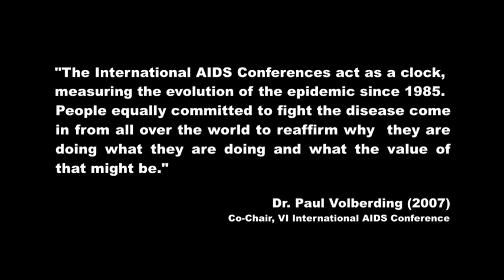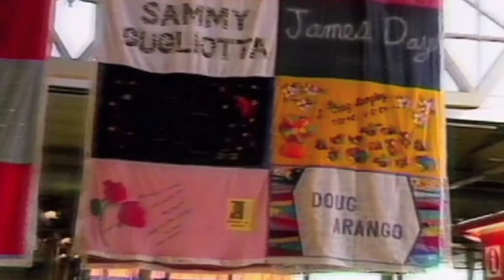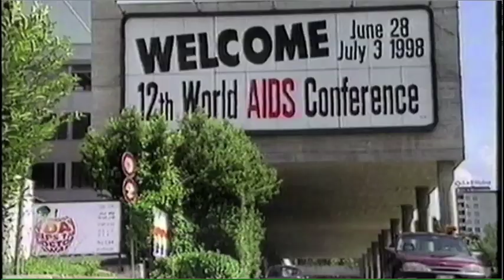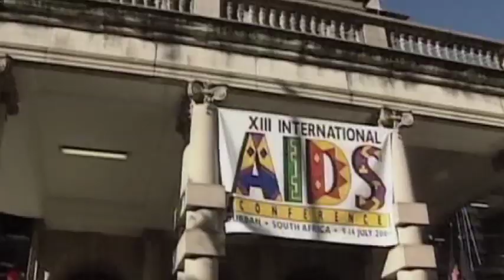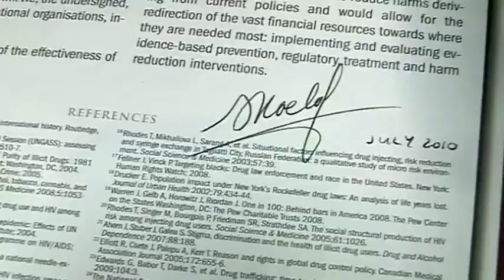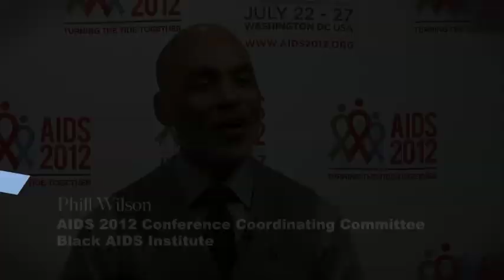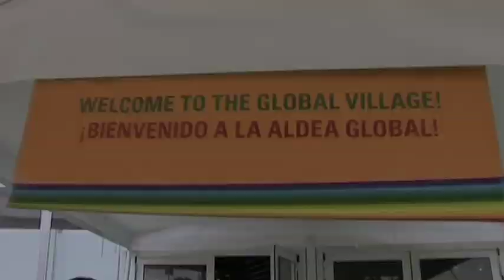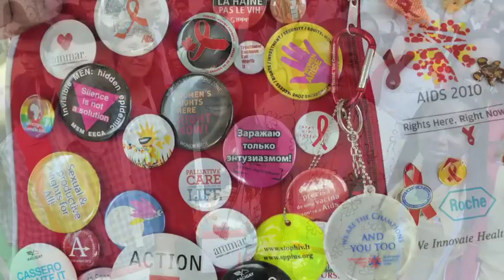AIDS 2012: Turning the Tide Together (short version)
Widescreen_960x540